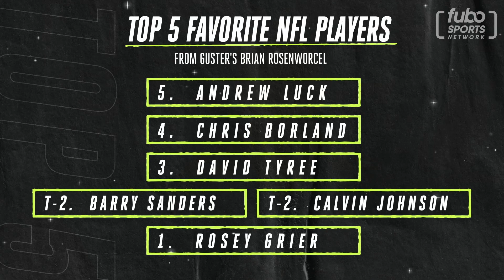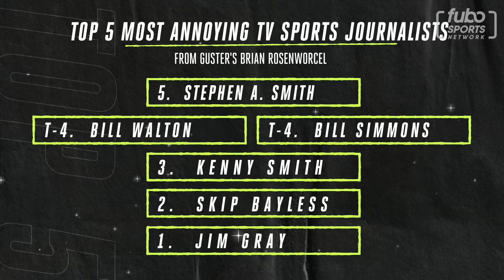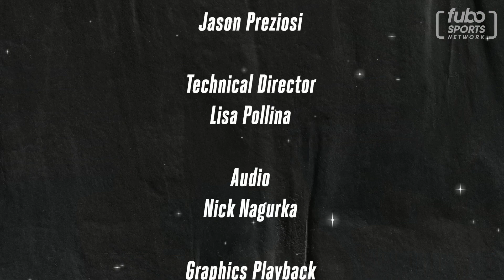Brian Rosenworcel on 'Call it a Night' | S1E12, Full Episode | fubo Sports Network (10/17/19)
Guster's drummer — Brian Rosenworcel — joins Julie to share some of his top fives and give an impromptu bongo lesson.